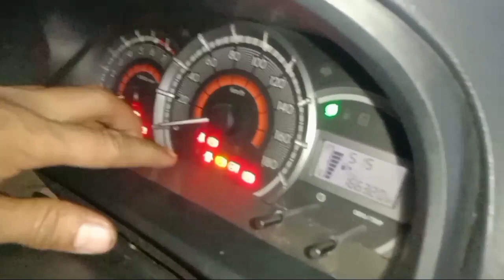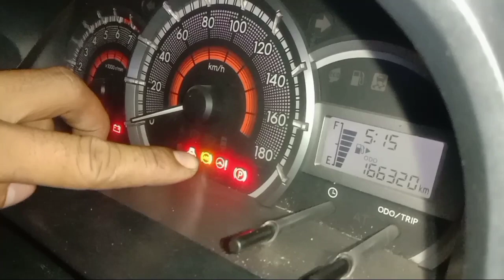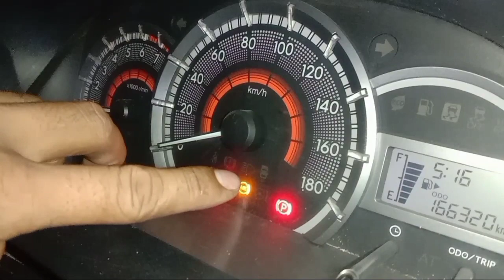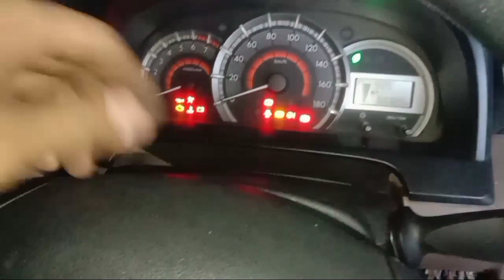Penyebab Lampu ABS Hidup setelah ganti Bering Roda depan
Sahabat kembar terimakasih atas semua dukungan dan Doanya, semoga apa yang Papi Kembar bagikan bermanfaat bagi kita semua.
 Dimanapun sahabat kembar sahabat You Tube berada Papi Doakan Sehat murah rizki dan panjang umur amin...
 Untuk sahabat baru hadir di channel Papi Kembar jangan lupa di Subscribe ya karena dukungan sahabat sangat penting untuk kemajuan channel Papi Kembar karena Subscribe itu gratis jadi bantu di Subscribe ya sahabat Terimakasih...

Info Service/Konsultasi
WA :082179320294